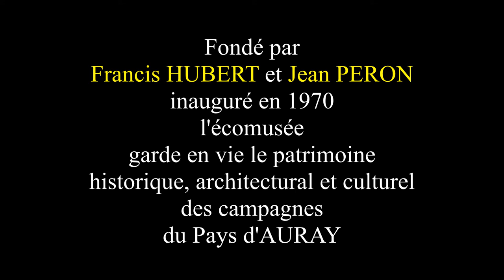Maria, la Potiane, à St Dégan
Au cœur du Morbihan,
le petit village de Saint Dégan, à Brech,
abrite un écomusée qui garde en vie
le patrimoine historique, architectural et culturel
de la campagne du Pays d'Auray.
Des expositions et des animations s'y déroulent tout au long de l'année.
Le 23 juillet et le 6 août  2014,
Maria, la conteuse de Saint Jean la Poterie
était invitée à nous faire partager ses histoires fantastiques et ses légendes du temps jadis.
Il aurait été trop difficile de tout conserver de sa prestation.
Le film aurait duré 4 heures.
Voici :
 " l'enfant de pierre "  &  " la jolie fille du meunier et les 4 bossus "